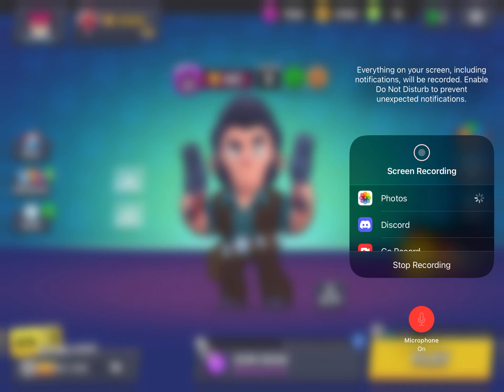Reveling my club name and friend id